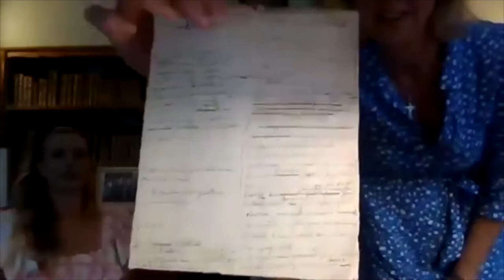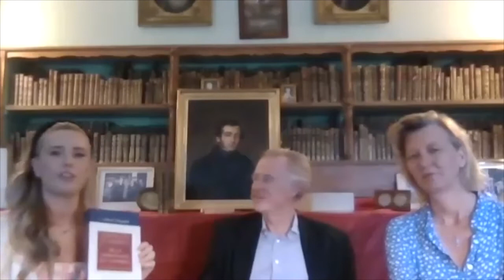A conversation on Alexis de Tocqueville with his relatives at his historic home in Normandy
In this conversion, join Alexandra Hudson as she facilities a discussion on Alexis de Tocqueville, author of the best book on America and the best book on Democracy, at his historic chateau in Normandy with his relatives.

Who was Tocqueville as a person? What books, people and events influenced him?

More places to find Alexandra Hudson:
Latest from Civic Renaissance: